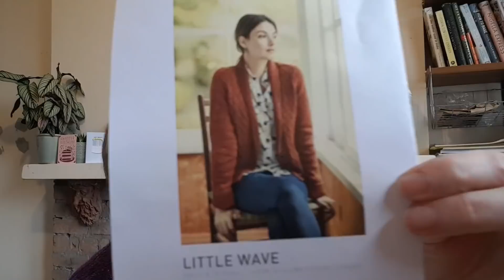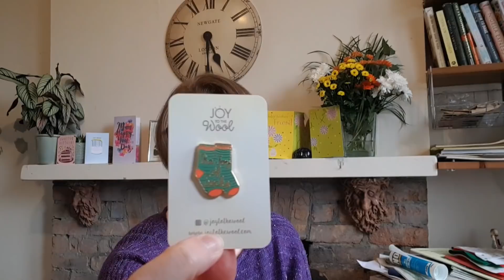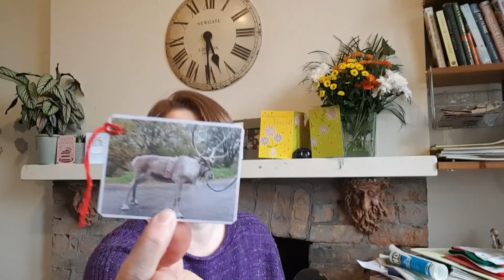Episode 55 Tension Squares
Episode 55
09.03.20
INTRO:
Find me as pinsandneedlesuk on Ravelry and IG.

Cardiff retreat waiting list is open.Dates are October 23rd-25th 2020
Stratford Upon Avon retreat tickets still available. Sign up via the website
Stratford retreat dates are 12th - 14th June 2020
MAL: 1st Dec to 12th June
The Make-Along is open to EVERYONE, you don’t need to have attended a past retreat, or be signed up for a future one.
Cartref Yarn
@cartrefyarn on IG and FB

FINISHED OBJECTS (3mins 24)
Boxy by Joji Locatelli in Owl About Yarn Tweed Owl, purple colourway.
WORKS IN PROGRESS (6mins 55)
Socks for Jocelyn in Opal Claude Monet 9862 Nymph
Little Wave by Gudrun Johnston in Cartref DK, Naturiol

ACQUISITIONS (18mins 45)
Monthly subscription box with their luxury in-house yarns, either Knitcrate or Sockcrate and patterns.
Audine Wools Shine Sport in Sky, collab with Creative Grandma, button

Hand cranked and finished socks by Charlie, The Yarn Ambassador
Project bag and yarn by Jeanette
Ceramic bell by Jenette’s sister January Norway Ceramics on FB and IG
Knitting notes book by Leaf Press
Key chain braid by Jeanette’s Mum
Purple cabled socks Thick & Thin designed and knit by Jennie of Owl About Yarn in her hand dyed, pattern to be released in the future.
Joy To The Wool sock set Christmas Every Day from Catrin
Filou the crocheted rat - a gift from Ellie to cheer me up, no idea of pattern.
CHAT(37mins 58)